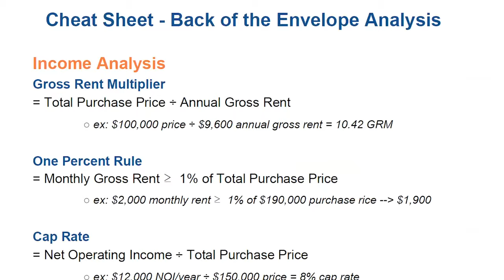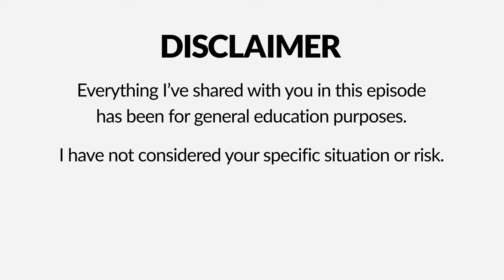Time-Saving Hacks for Rental Properties: Automate & Outsource Like a Pro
🎙️ Episode 308 - Unlock more time and profit in your rental property ventures by making strategic hires, understanding the vital role of an asset manager, and harnessing the power of an integrator to take your real estate game to the next level.

🎬 Timestamps:
0:00 - Chad's Intro
2:07 - Justin's background
5:17 - "Flipping houses" model
8:37 - Wholesaling vs Rentals
15:02 - Rental business positions
26:41 - Hiring the "right person"
33:00 - Rental property business
46:22 - Hiring the Asset Manager
50:43 - What the Integrator does
1:02:51 - Integrator Hiring Resources
1:04:47 - Justin's business advice
1:08:40 - Where to connect with Justin
1:10:19 - Outro

🔗 Connect with Justin:
Justin's website & hard money lending:

Recommended books on business systems/operations:
The Emyth

Finding virtual team members:
Upwork.com
Onlinejobs.ph (in Philippines)

🔵 30 Days to a Better Rental Investor
🔵 Creative Financing for Real Estate Investors

📚 My Books:
📘 The Small & Mighty Real Estate Investor:

Footage and photos credit to:
Pexels.com
Pixabay.com